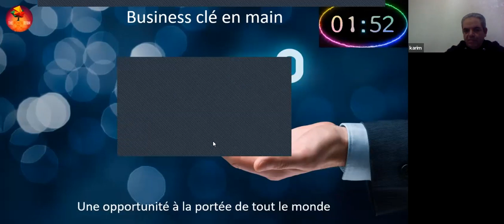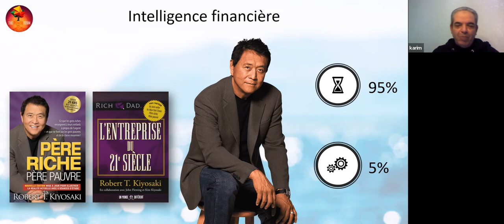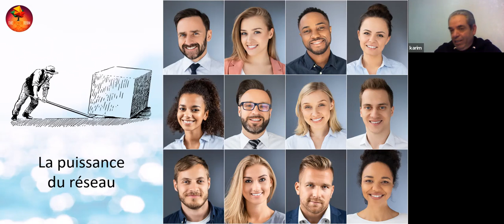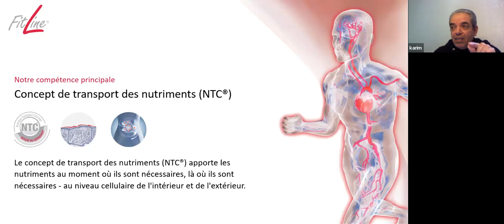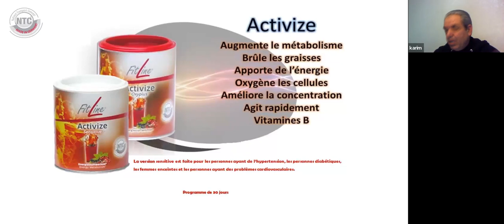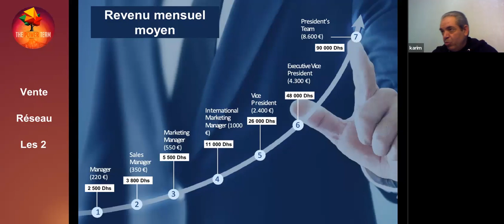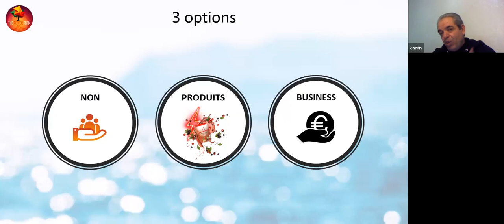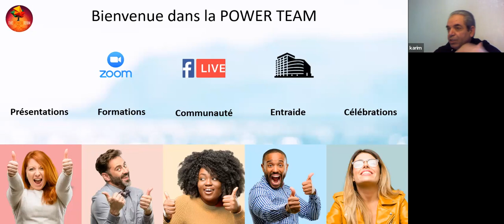عرض مشروع جديد بالمغرب للاتصال عبر الواتساب 212668359513+